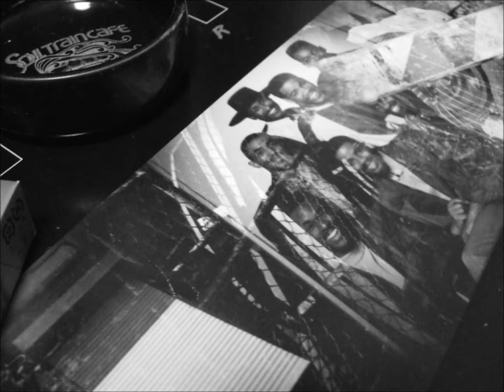624 Mr. Fantastic